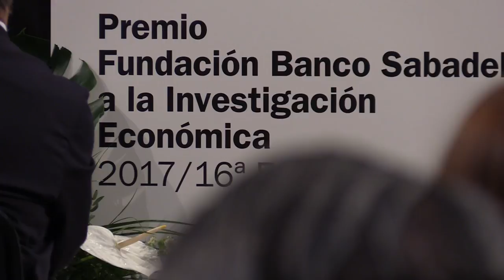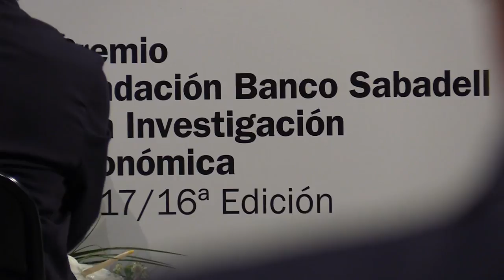Mar Reguant, ganadora del XVI Premio Fundación Banco Sabadell a la Investigación Económica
Descubre en este video cómo fue la entrega del XVI Premio Fundación Banco Sabadell a la Investigación Económica a la investigadora Mar Reguant.